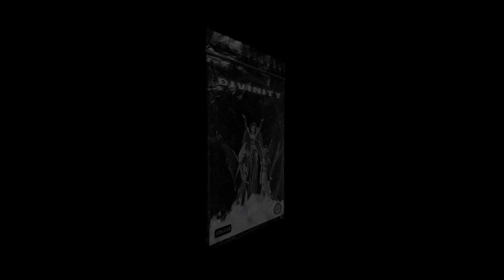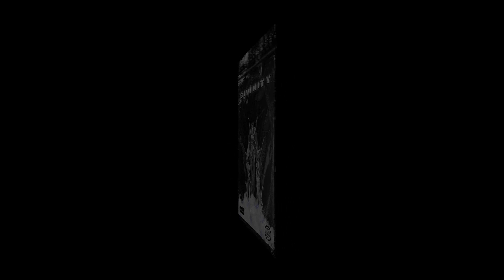12 - READY TO LEAVE (RNB)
‍      ‍      ‍      ‍      ‍      ‍      ‍      ‍      ‍ S‌ocials

 🔴USAGE🔴

Absolutely ANY USE of my beats (Including leased beats) REQUIRE CREDIT IN THE TITLE (Prod. Hookage). There are NO exceptions.

This beat is not free and is registered, any use of this beat require to purchase a license before.